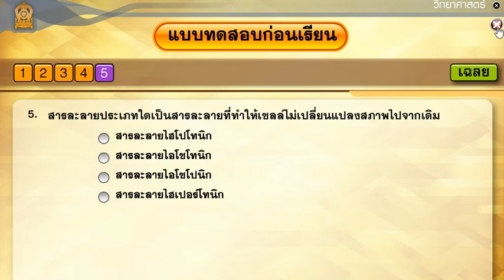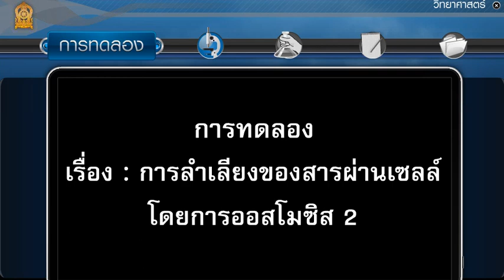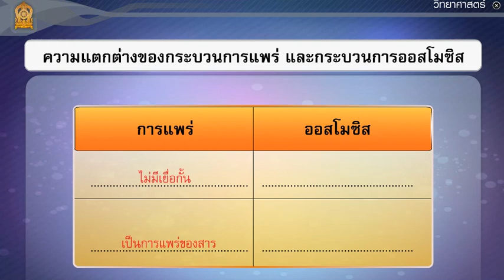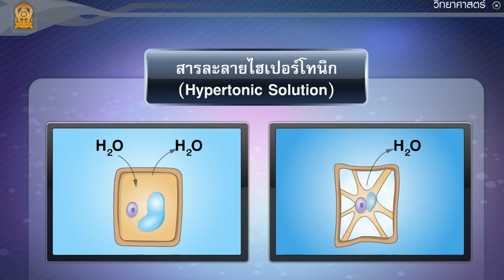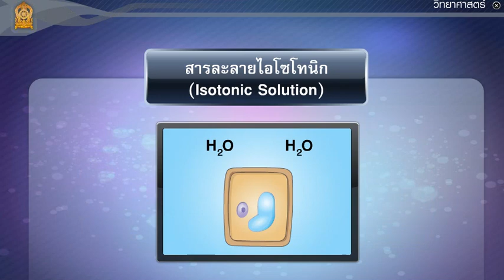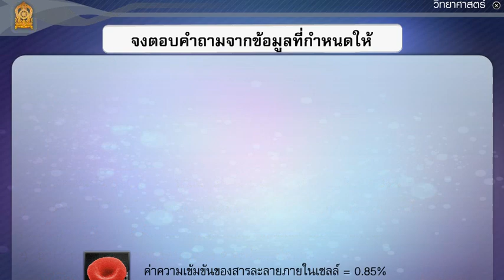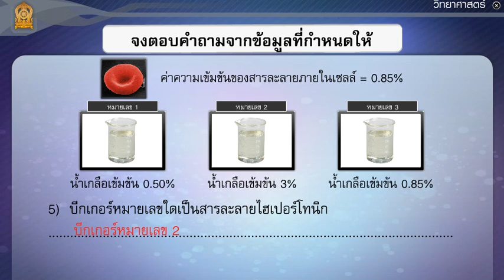วิทย์ม 1เทอม2คาบ63